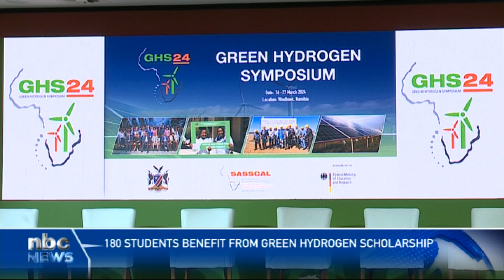180 students benefit from green hydrogen scholarship programme - nbc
Green hydrogen has made a significant impact in Namibia, and the results of investments made towards this ambitious project can already be seen.